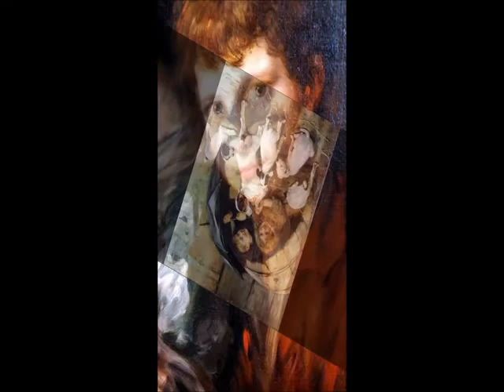art cildren's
dalla pagina facebook  - Goccedicielo

dipinti internazionali

 (cover by Sofia Karlberg)